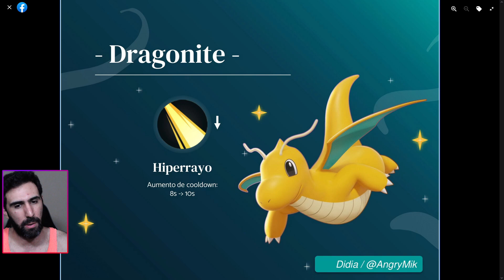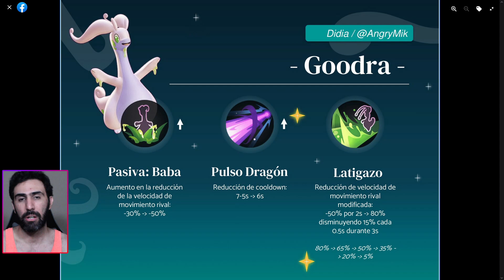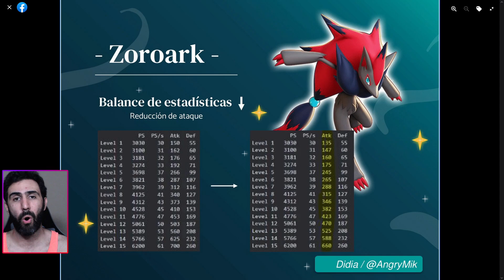⭐DETALLES de la PRÓXIMA ACTUALIZACIÓN! | Pokémon Unite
Disfruta de las partidas 🧡

Soy Alex y me encanta Pokémon Unite y Pokémon en General. Ojalá puedas disfrutar conmigo el contenido para aprender los mejores Movimientos, Mejores objetos y Mejores Medallas para tus Pokémon

Espero te haya agradado y puedas aprender algo junto conmigo!

🌟Elementos para mis Videos y Streams🌟

Sillar Gamer
Nintendo Switch
Pro Controller
Micrófono HyperX
Logitech WebCam
Stream Deck
Teclado Logitech
Mouse Inalámbrico
Bocina Económica

🌟Parte de mi Colección de Funkos Pokémon🌟